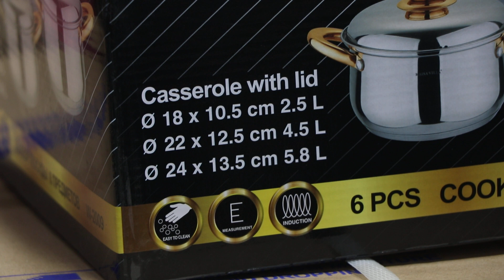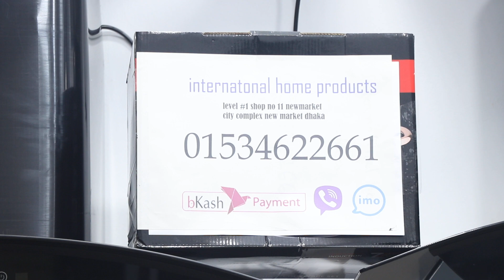SS স্টিলের কারি কুকার সেটের দাম/SS Still Cookware Set Price.